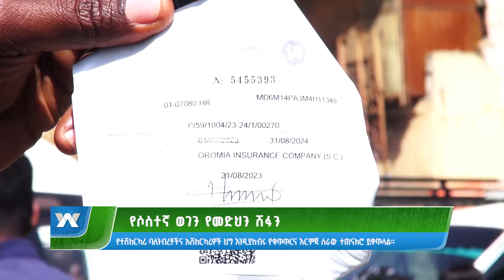የሶስተኛ ወገን የመድህን ሽፋን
Arabic Facebook: تلفزيون والتا بالعربي Walta TV Arabic